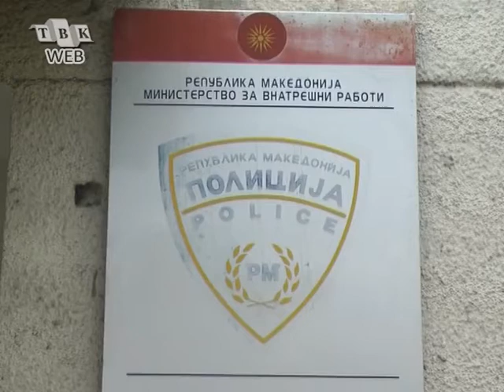Кривична пријава за извршител од Делчево